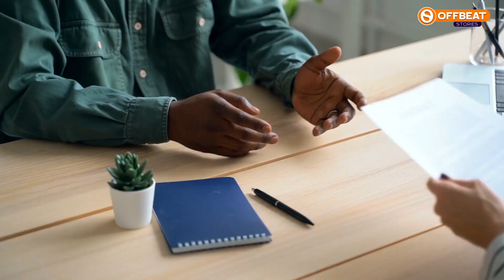Man Cries Learning His Baby Died During Labor, Years Later Finds Out It Was a Lie